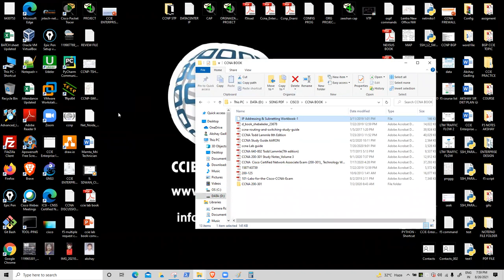CCNA 200-301 Training | Day 5 | IP Address | Akshay Sir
Hi, everyone in this Free CCNA 200-301 session you will get to know about IP Addresses. Classes offered by JNtech Networks.